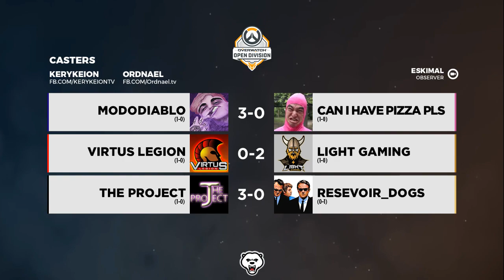VIRTUS LEGION vs LIGHT GAMING | Bo5 | REGULAR | OPEN DIVISION SOUTH AMERICA S2 2018